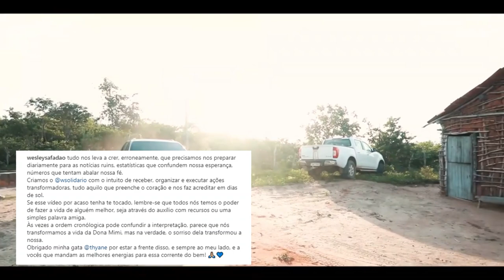SOLANGE ALMEIDA FAZ GRANDE DESABAFO EM REDE NACIONAL- E SAFADÃO CHORA AO REALIZAR SONHO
SOLANGE ALMEIDA DESABAFOU NO PROGAMA DO DOMINGÃO DO FAUSTÃO SOBRE O ATUAL MOMENTO DA CLASSE ARTISTICA ,SAFADÃO REALIZA UM SONHO DE UMA SENHORA E SE EMPOCIONA